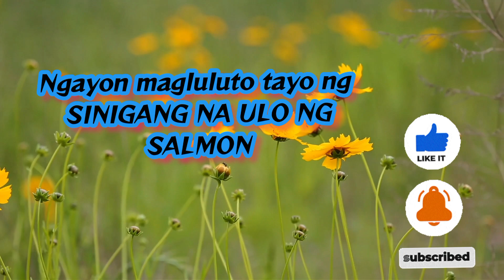na Ulo ng Salmon.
Sinigang na Ilo ng Salmon.